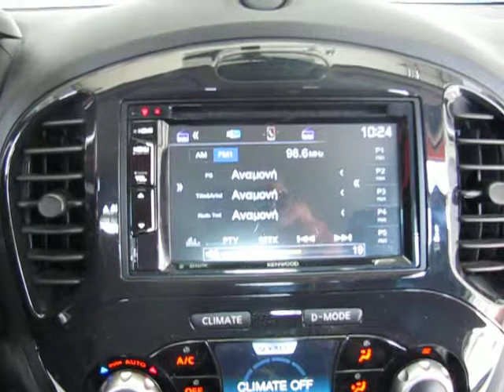Nissan Juke 2012 με Multimedia Alpine